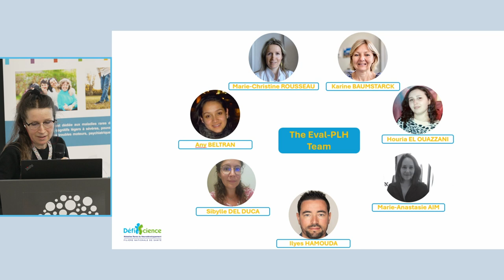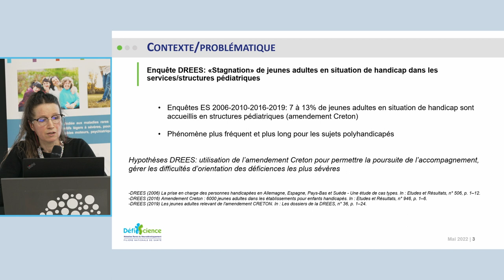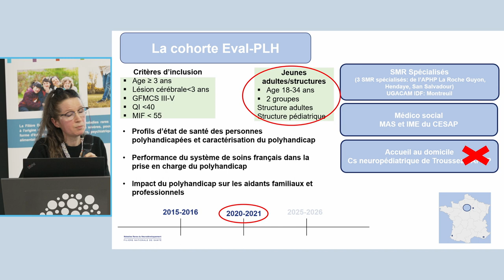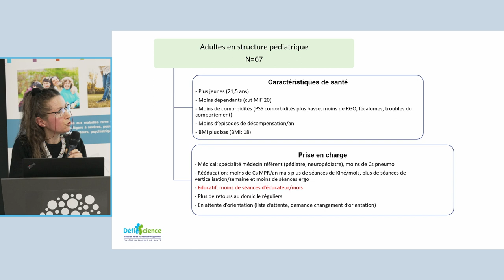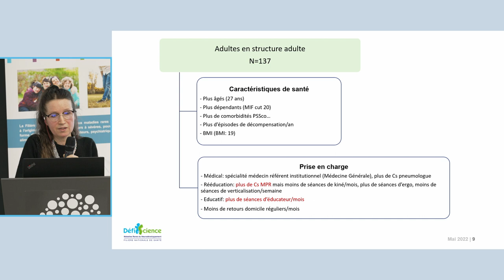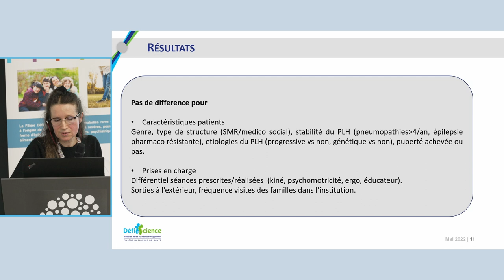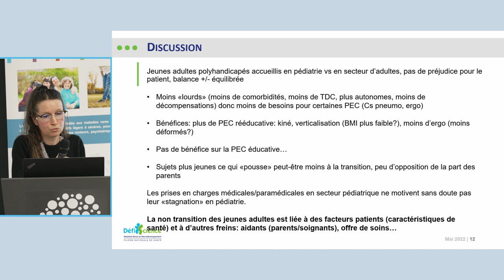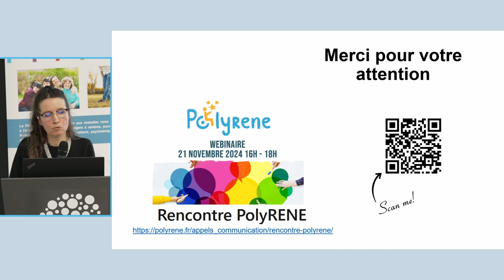"Jeunes adultes polyhandicapés en structures/services de pédiatrie" - JNF 2024 #07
#07 Jeunes adultes polyhandicapés accueillis en structures/services de pédiatrie, est-ce un problème pour leur prise en charge ?
Dr Marie-Christine Rousseau, CCMR DI et Polyhandicap San Salvadour